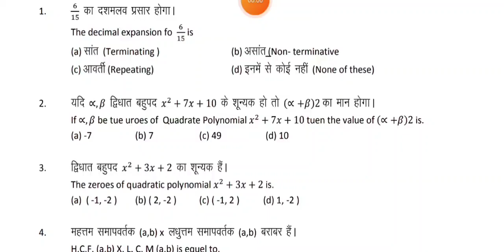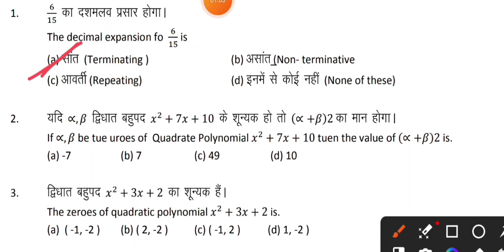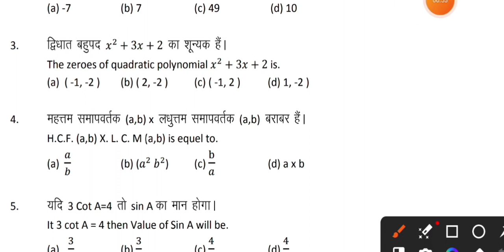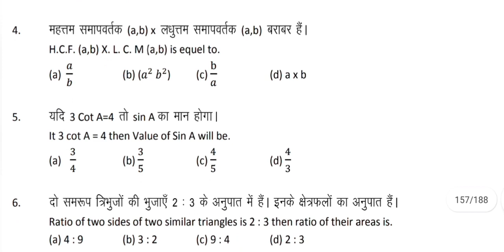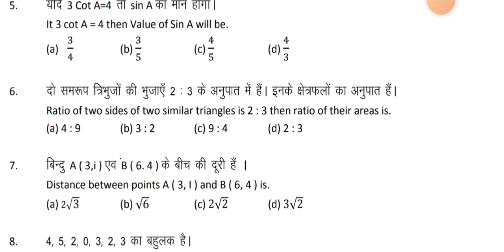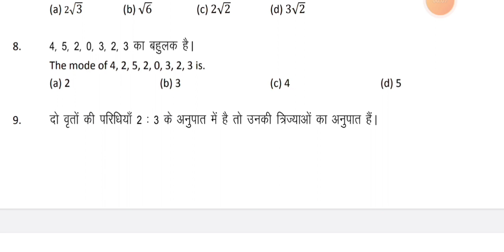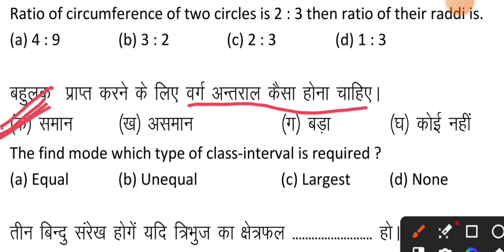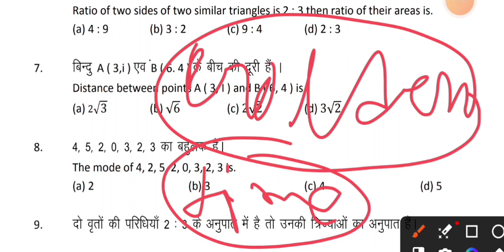Math Class 10th Important Objective Question Answer जो आपके Exam में 100% आयेगा। Mathematics Exam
Matric Exam में 50/50 लाने लाना है तो 500 वाली सिरीज़ देखनी पड़ेगी। Bihar Board Class 10th Exam 2024

Math Class 10th//Important Objective Question//इससे बाहर कुछ नहीं आयेगा//अब डरने की जरुरत नहीं है।

objective Questions
matric Exam math
math Class 10th exam
bihar board math exam class 10th
bihar board matric exam
matric Exam bihar board class 10th
matric Exam bihar board class 10th 2024

Class 10th Math Objective Question// Board Matric Exam 2024// वायरल प्रश्न का Solution देख लो।

jharkhand baord class 10th
cbse board class 10th
math objective
objective Questions
objective Questions matric exam
matric Exam math class 10
matric exam class 10th 2024

Class 10th Mathematics Viral Questions 2024 // Class 10th Exam 2024//ये प्रसन्न आयेंगे//देखकर जाना।

Math Class 10th Objective 2024 Bihar Board 💥🔥। 10th Math Important Questions 2024.

Math Class 10th Board Exam 2024//VVI Objective Question 2024//most Important questions from ncert.

Math Question Objective Class 10th// Bihar Board Exam 2024//अब आपको Math से डरने की जरुरत नहीं हैं।

Math Class 10th Objective Question Answer Solutions Modal Paper. Target 500 Objective.

 VPC CENTER में आपका स्वागत है।हमारी संस्था बिहार बोर्ड मैट्रिक  के छात्र- छात्राओं को गुणवतापूर्ण शिक्षा उपलब्ध कराने के लिए प्रतिबद्ध है।वर्ष 2023 के बिहार बोर्ड मैट्रिक परीक्षा में VPC CENTER   से  छात्र / छात्राओं अच्छे Number लाने की सूची में अपना स्थान बनाकर संस्था का नाम रौशन किए है।

All State Board Class 10th Subject Mathematics Exam 2024 .पक्का यहीं से Questions आएगा। Full Explain